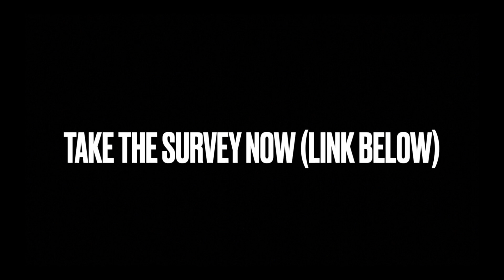GUESS WHO'S THE ONLINE PREDATOR!! HelpUsDefend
We need your help. Take the survey below and tell us what your picture of an online predator looks like: